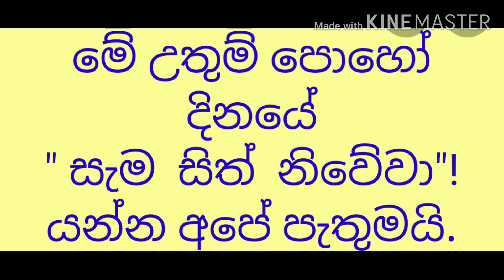සිප්බිමින් නිවහනට පොසොන් පැතුම